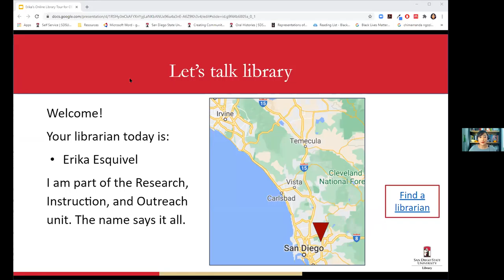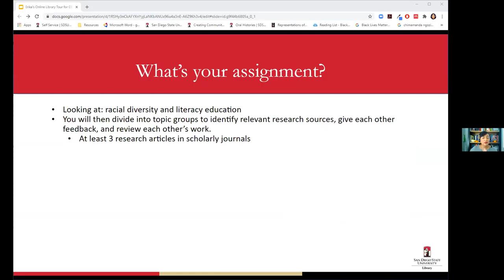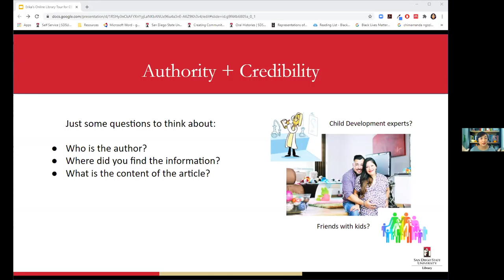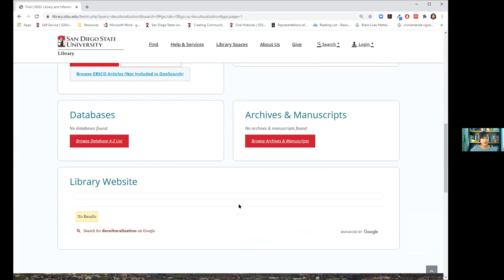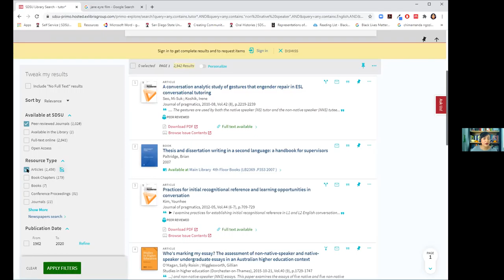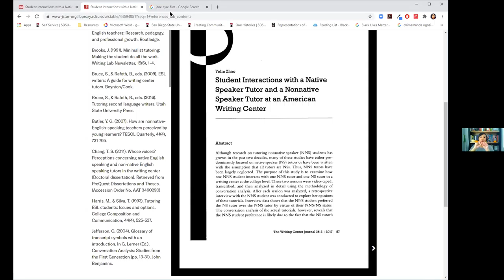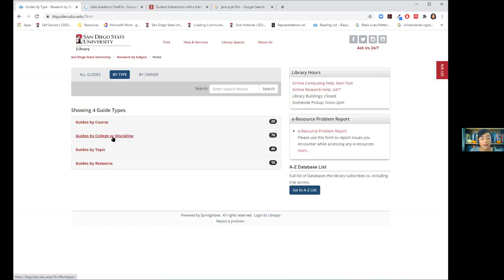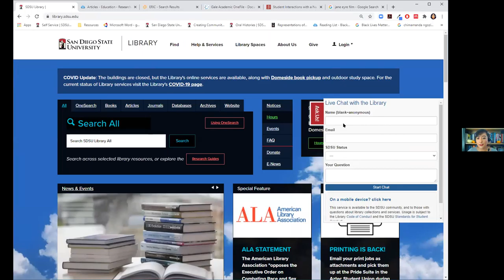220 Library Instruction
How do you find sources on the library database?